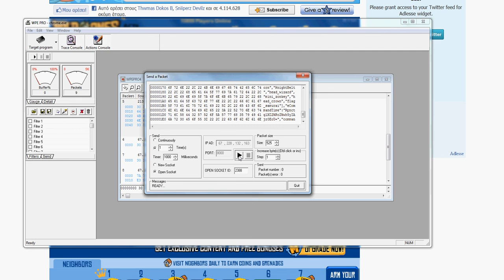wild ones hack accesories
hack accesories with wpepro
you need wpepro